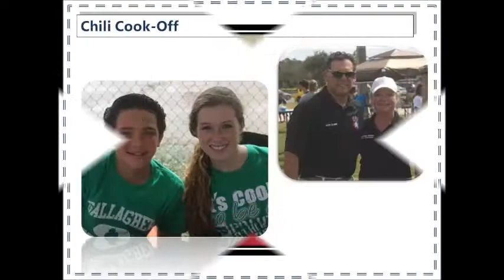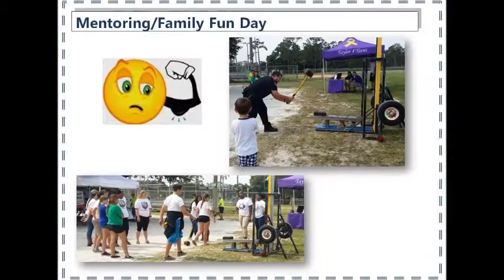PAL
Police Athletic League